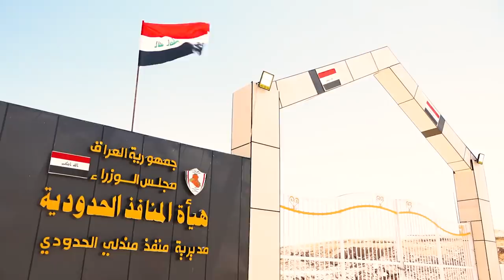زيارة القائد العام للقوات المسلحة الى ديالى للإشراف على انطلاق عمليات أبطال العراق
زيارة رئيس مجلس الوزراء القائد العام للقوات المسلحة السيد مصطفى الكاظمي الى ديالى للإشراف على انطلاق عمليات أبطال العراق / المرحلة الرابعة ومنفذ مندلي ومبنى محافظة ديالى